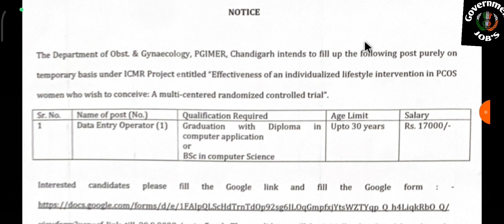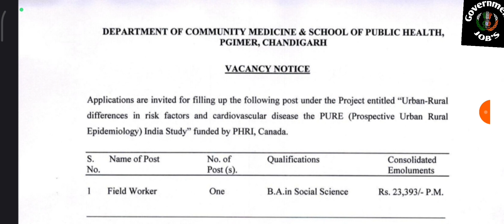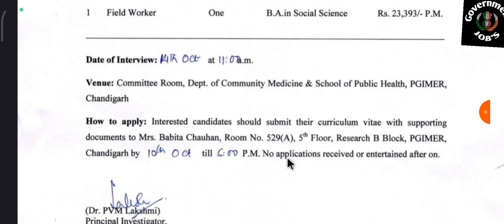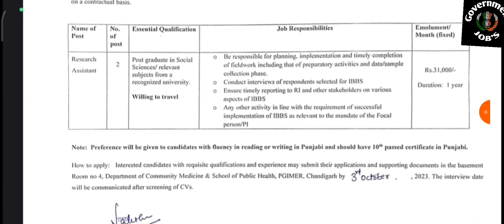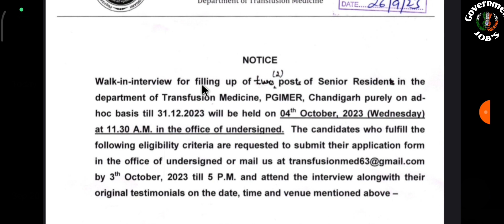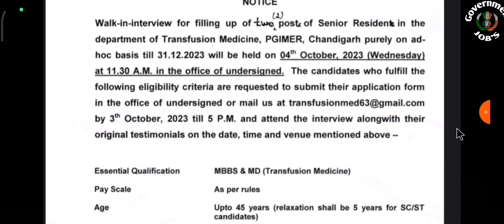PGI chandigarh new vacancy out data entry operator, senior resident, research assistant,field worker